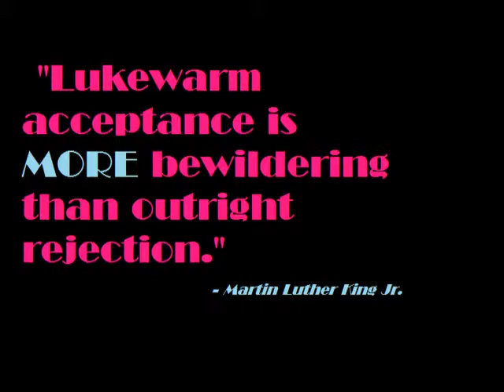performance art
it is meant to help portray how she saw people look at her interacial parents strangely. the blue face paint makes this very exaggerated, of course, but i feel it gets the message along.